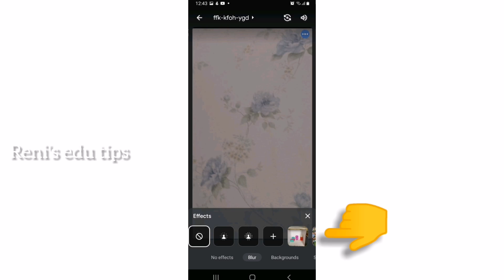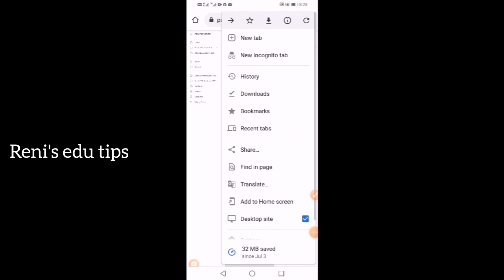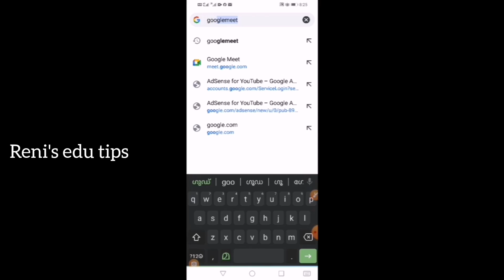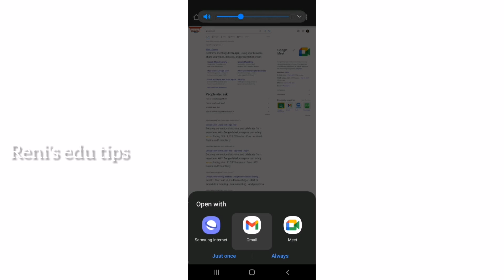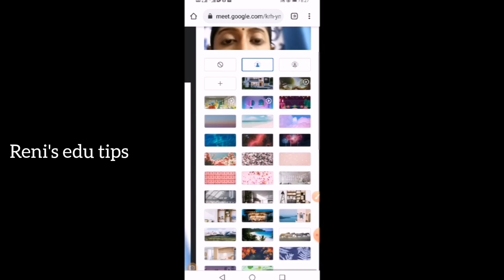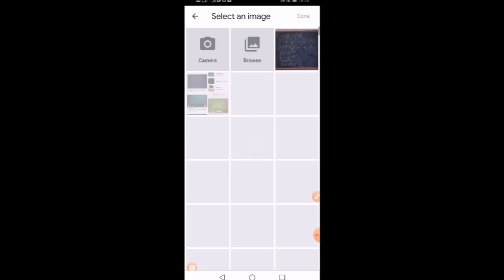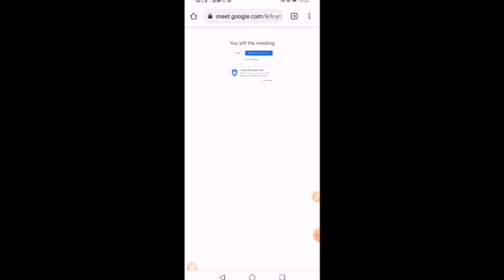google meet//എല്ലാ മൊബൈലിലും back ground മാറ്റാം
അദ്ധ്യാപകർക്കും വിദ്യാർത്ഥികൾക്കും ഒരു പോലെ ഉപകാരപ്രദമായ വീഡിയോസ് ആണ് നമ്മുടെ ചാനലിൽ ഉള്ളത്. ഈ വീഡിയോ നിങ്ങൾക്ക് ഉപകാരപ്രദമായി എന്ന് തോന്നുന്നുവെങ്കിൽ നിങ്ങളുടെ ഫ്രണ്ട്സിന് ഷെയർ ചെയ്യാൻ മറക്കരുത്.
Educational & entertaining videos ന് വേണ്ടി നമ്മുടെ ചാനൽ സബ്സ്ക്രൈബ് ചെയ്യാനും മറക്കരുത്.